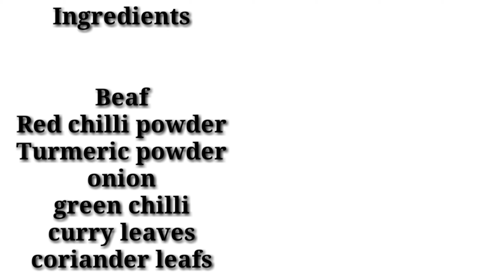കട്ട്ലറ്റ് എളുപ്പത്തിൽ ഉണ്ടാക്കാട്ടോ...cutlet easy recipe.....!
Hii frnds,

 ഇന്നു എളുപ്പത്തിൽ ചെയ്യാവുന്ന ഒരു cutlet recipe ആണ്.

For Beaf masala

 Beaf 750g

For masala

Onion 4nos

Potatoes                   5nos
Beaf
Curry leaves
Coriander lea

For frying

Egg   2

Bread crumbs
oil

ഈ വീഡിയോ നിങ്ങൾക്ക് ഇഷ്ട്ടപ്പെട്ടാൽ share& comment ചെയ്യാൻ മറക്കരുത്.